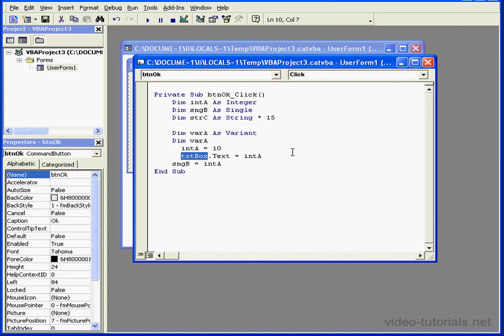AutoDesk INVENTOR VBA 09 ( Putting Dates in Variable )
video-tutorials.net